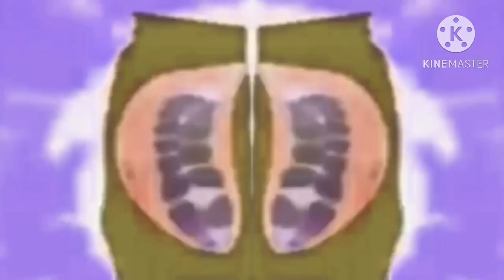Klaskyklaskyklaskyklasky Effects 2 in CoNfUsIoN